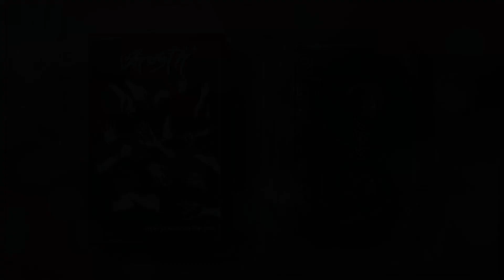Labu Rahman - Ei Bisshe | লাবু রহমান - এই বিশ্বে